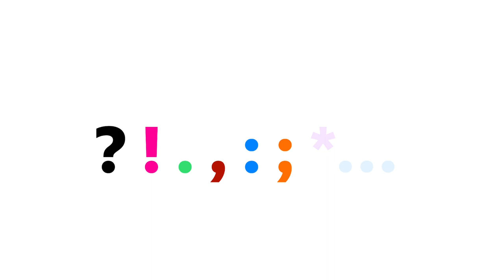My Punctuation Marks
Punctuation Marks